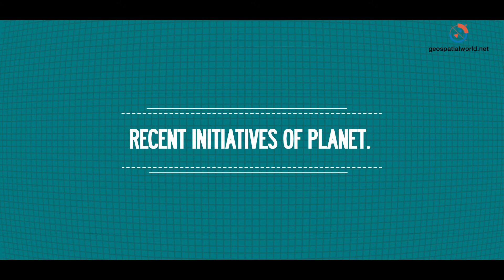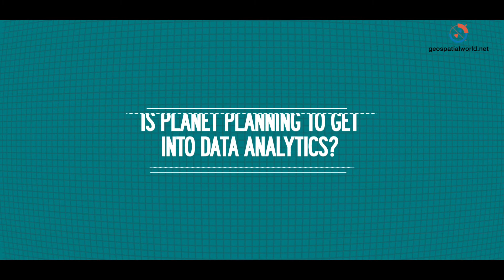How Planet disrupted the legacy of remote sensing satellites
In an exclusive interview with Geospatial World, Kartik Govindhasamy, CTO and EVP engineering of Planet discusses every aspect of the small satellite company that has helped in disrupting the legacy of remote sensing satellites. In the talk, Govindhasam also unveils recent initiatives of Planet.